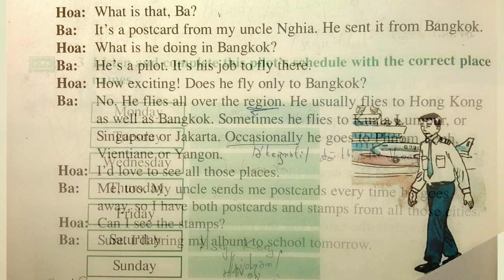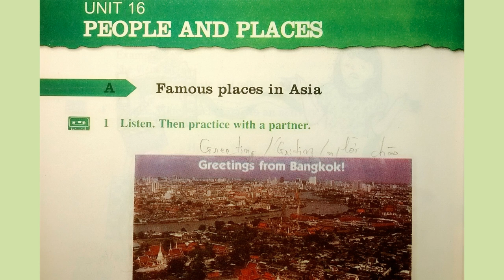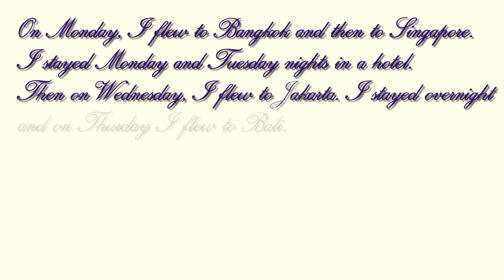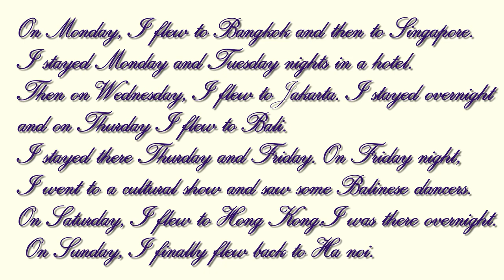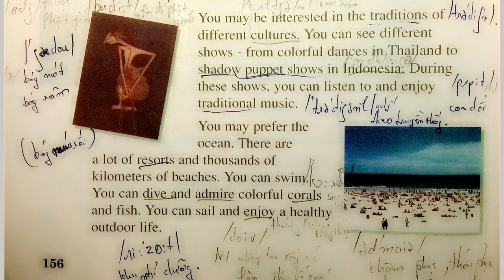Bài Nghe Tiếng Anh Lớp 7 Unit 16 Phần A